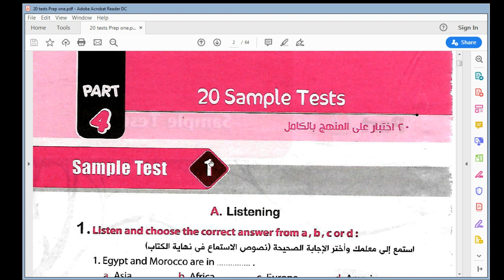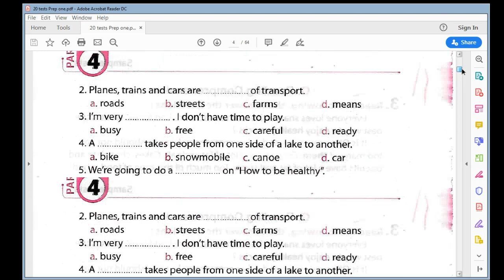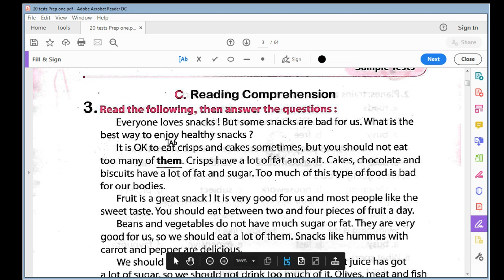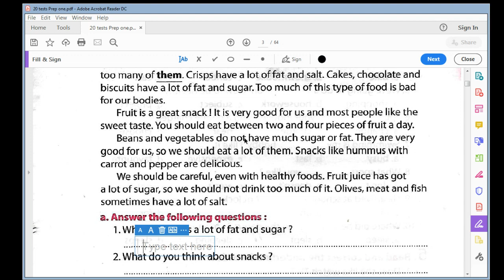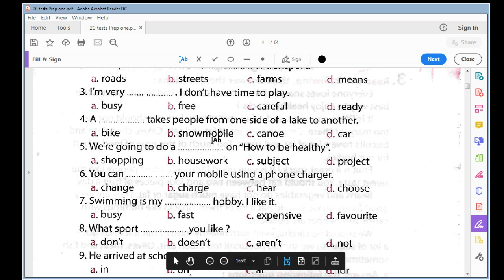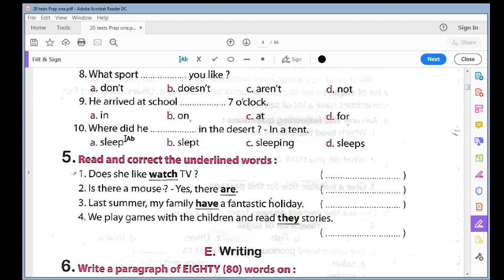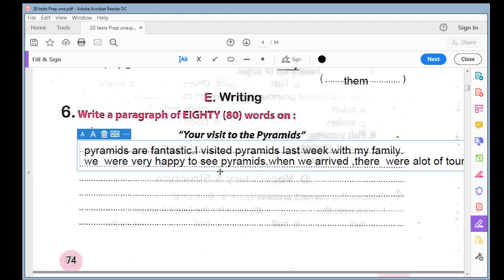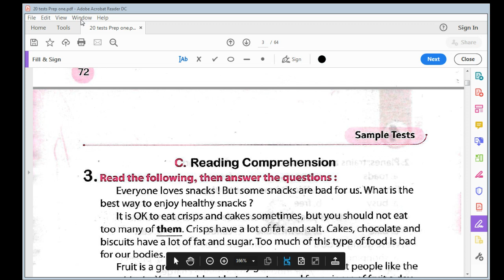امتحانات لاولى ااعدادى انجليزى 2020 امتحان متوقع مع الاجابة